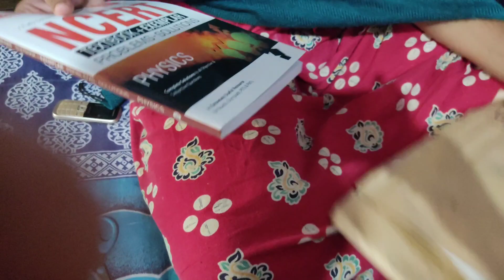বাড়িতে হল পৌড়াঅষ্টমীর পূজো। Rima kon class a pore?